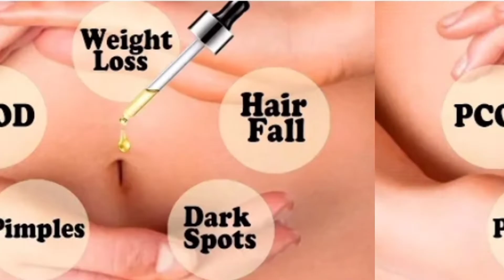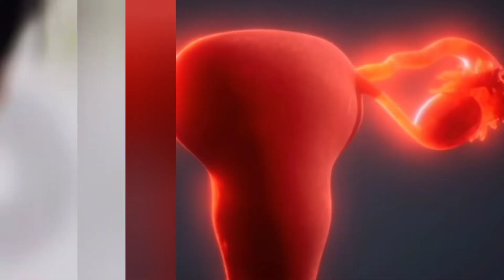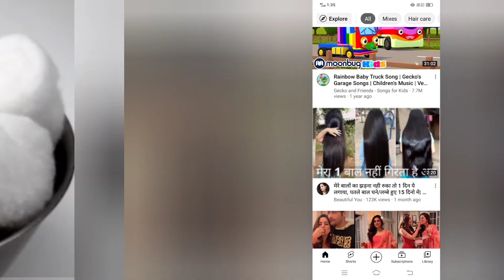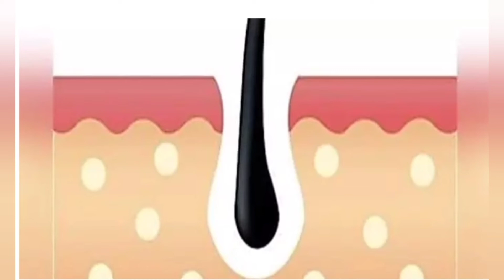नाभि में तेल लगाने के फायदे जान कर आप चोंक जाओगे अगर सफेद बालों से हो परेशान तो ये वीडियो आप के लिय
हलो दोस्तो कैसे हो आप सब आशा करती हूं आप सब बहुत अच्छे होंगे और म भी बहुत अच्छी हुन आज म आप सभी को इस वीडियो में बताउंगी नाभि में तेल लगाने के चौकाने वाले फायेदे के बारे मे तो

वीडियो अच्छा लगे तो लाइक शेयर ओर सुब्स्क्रिब जरूर करे